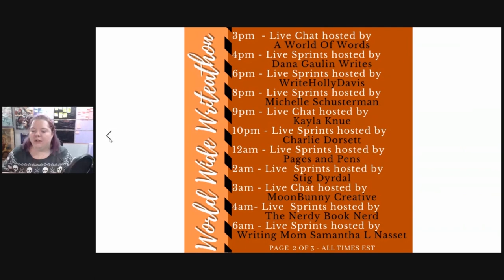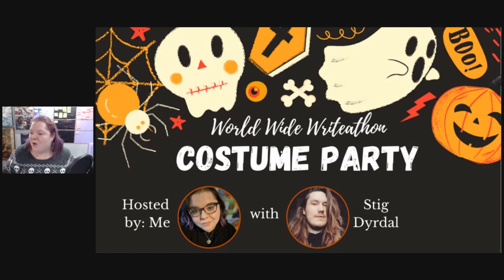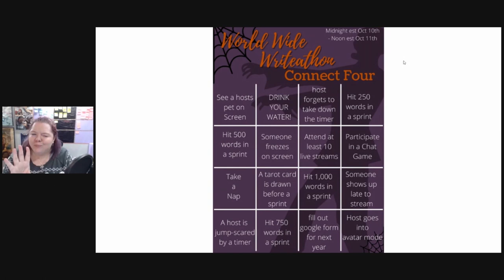World Wide Writeathon | Schedule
Are you ready for the wwwriteathon schedule?! Hope you'll be able to join us!

Next Authortube Chat - October 29th @ 3pm EST
Current Authortube Chat book club pick - Stalking Jack the Ripper by Kerri Maniscalco